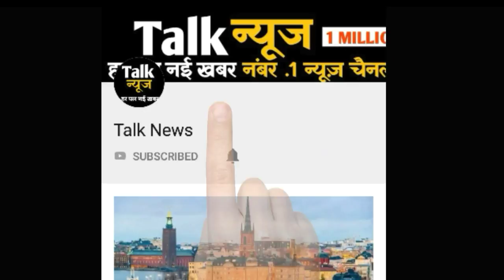सर रिचर्ड्स ने दिया बड़ा बयान, कहा भारत नहीं बल्कि ये टीम जीतेगी 2019 विश्व कप